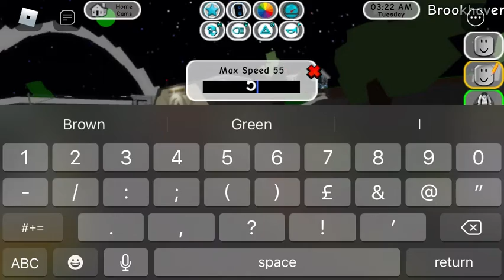Checking Out The Stuff In Brookhaven (Roblox